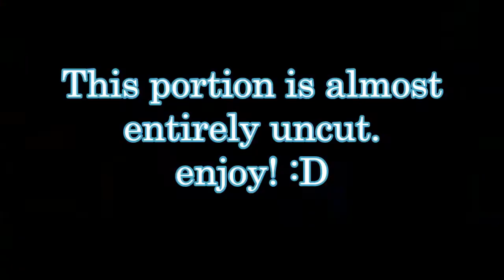Colossalcon 2014 vlog 10! 【The End】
(ﾉ◕ヮ◕)ﾉ*: ･ﾟ✧【READ ME】✧

As this being my first year of Colossalcon, I didnt know 100% what to expect, but as it turned out, I had an awesome time and we're already planning next year!
I hope you enjoy the vlogs of my first ever Colossalcon!